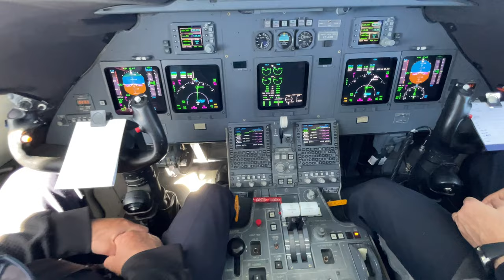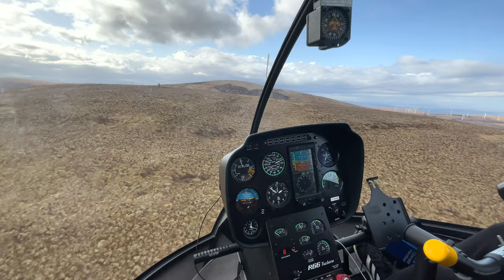#63 A Lord’s Life at the Kincraig 🏴󠁧󠁢󠁳󠁣󠁴󠁿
▶ In this episode, Richie departs Marbella in a Gulfstream G200 flying to his Kincraig Castle Hotel in Scotland. When he arrives, they make a local flight with the helicopter and install some new furniture :-)